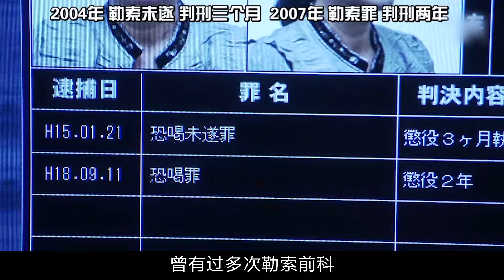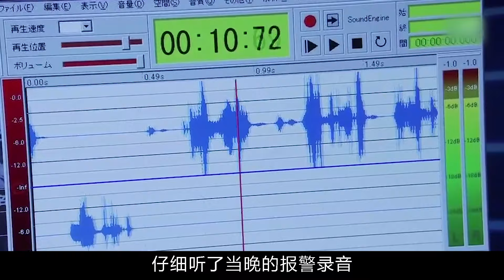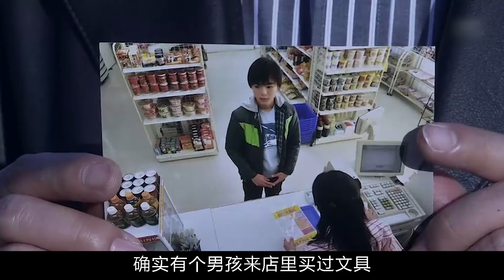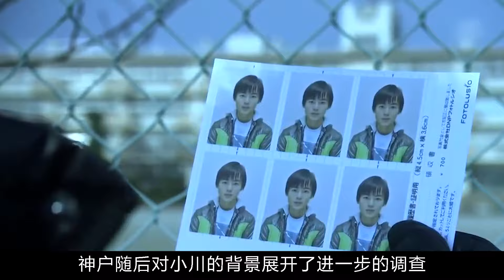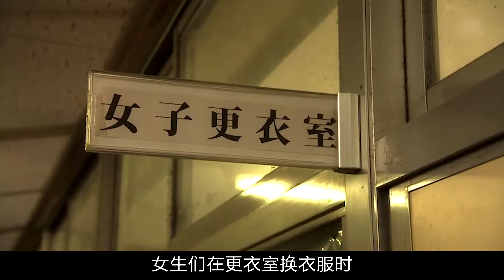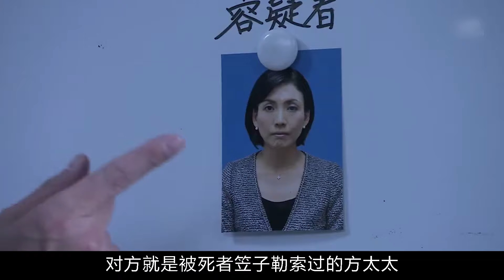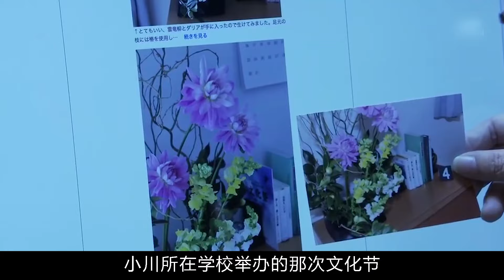悬疑破案：女更衣室偷录事件引发街头谋杀，完全揭示了人性的复杂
推理神剧《相棒》中的一个单元《男孩别哭》，讲述一起因女更衣室偷录事件，而引发的街头谋杀案，案件中的凶手、死者、目击者、颇有瓜葛的相关者，都表现出了截然不同的人性，极为真实。